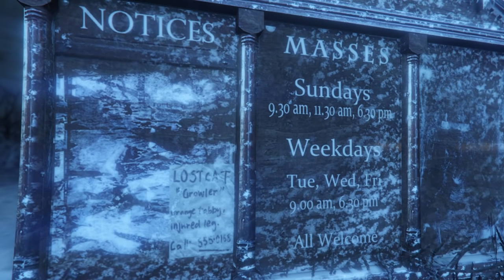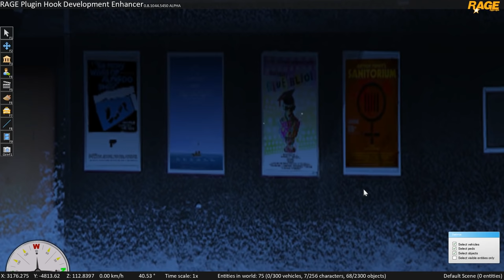Exploring North Yankton (GTA V)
the title says it all... hope you'll enjoy this video.

by "Celldweller"
AND - "Last Question"
by "Celldweller"